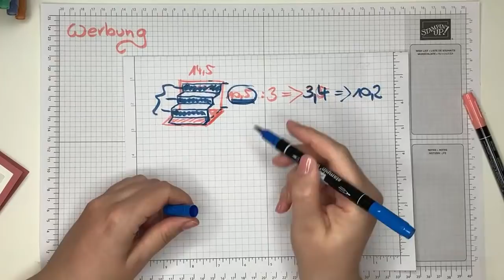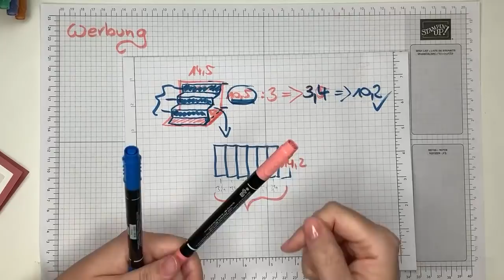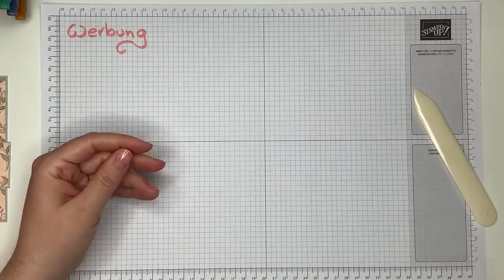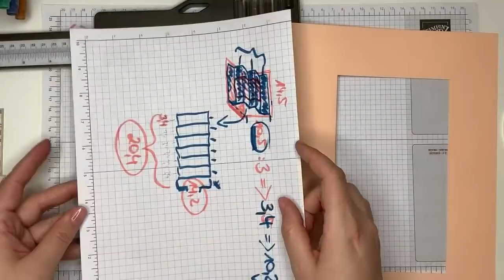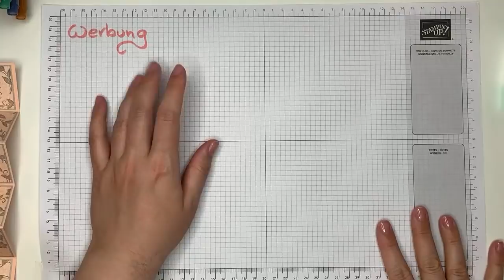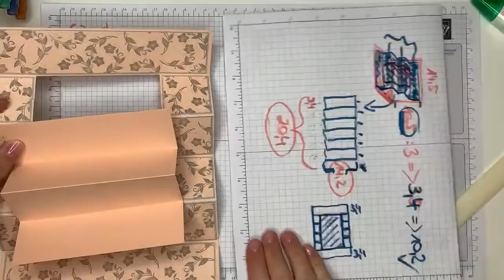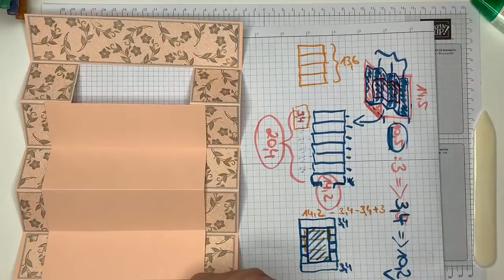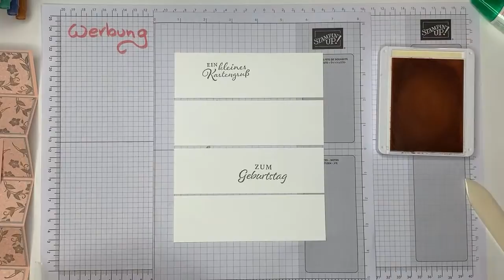Treppenkarte | Anleitung Schritt für Schritt | Staircard | DIY | mit Stampin‘ Up! Produkten